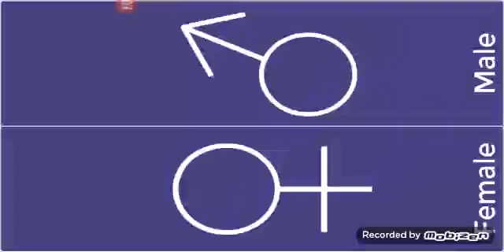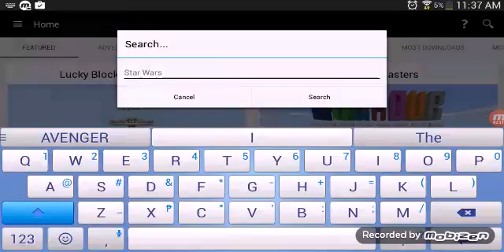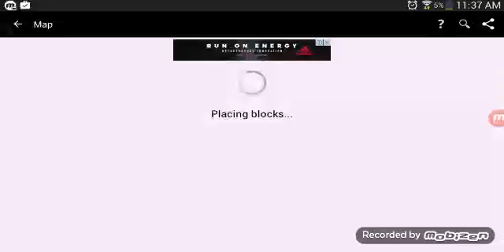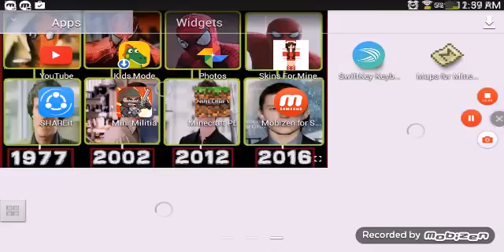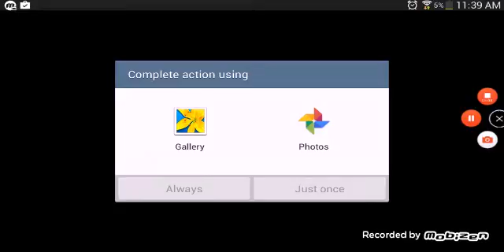minecraft pe 0.14.0 BUILD 6 HOW TO GET DANTDM'S LAB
Minecraft  video is so cool right